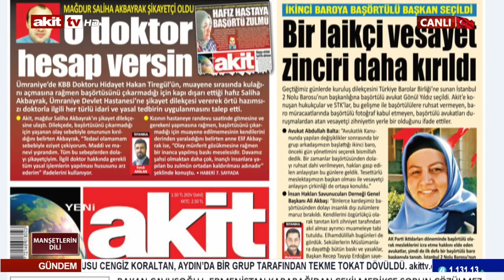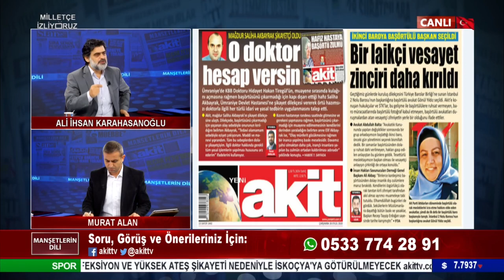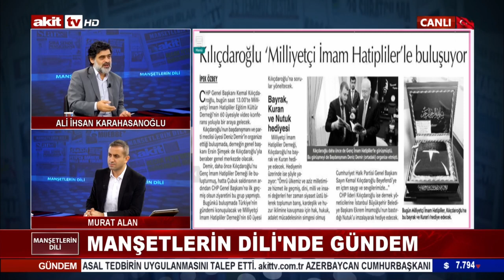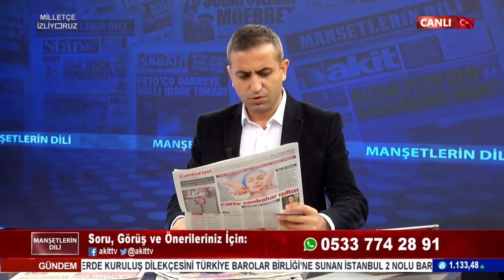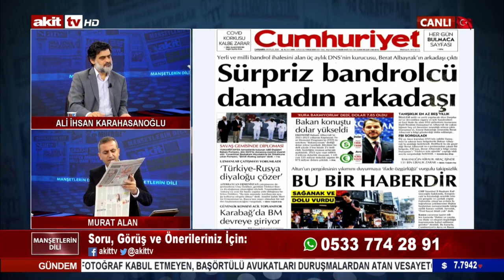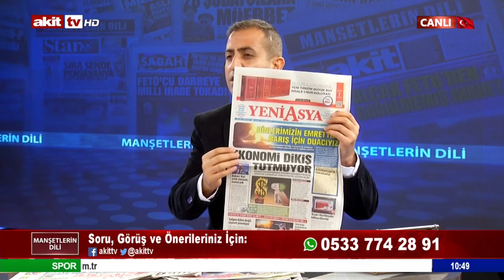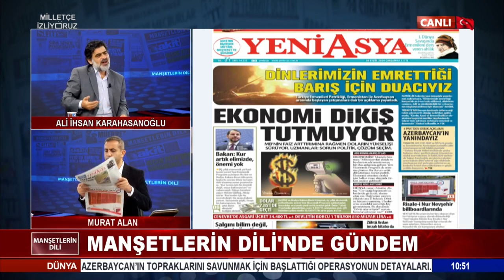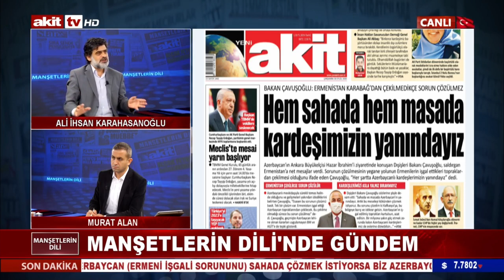Manşetlerin Dili - Hem sahada hem masada kardeşimizin yanındayız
Murat Alan'ın sunumu Ali İhsan Karahasanoğlu'nun anlatımıyla Manşetlerin Dili